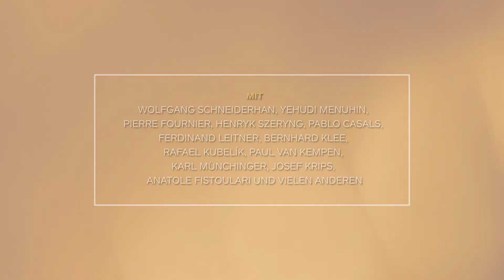Wilhelm Kempff Edition (Trailer)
Wilhelm Kempffs Schaffen wird im Jahr seines 125. Geburtstages von Deutsche Grammophon mit einer neuen 80-CD-Edition gefeiert. Sie ist Zeugnis und künstlerisches Vermächtnis eines der bedeutendsten Pianisten des 20. Jahrhunderts.